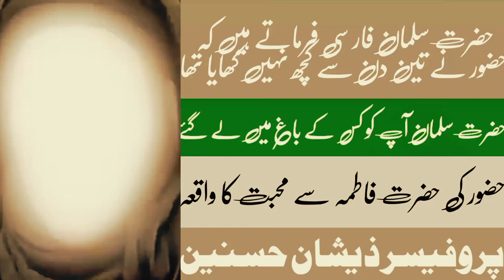hazoor nae 3 din sae kuch nai kahaya||hazoor kea Fatima sae muhabat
This is official page professor Zeeshan||this topic is hazrat Muhammad saw
|| hazoor quran hadees islamicstatus majlis muhammad naat hadeessharif islam islamicvideo education emotional educational virul videos hazoor kea batay
hazoor kea hadees
imam husan nae farmayaIslamic channel

Islam#islamicwhatsappstatus islamicstatus islamicbayan islamicvideo # hazratali virulshorts #